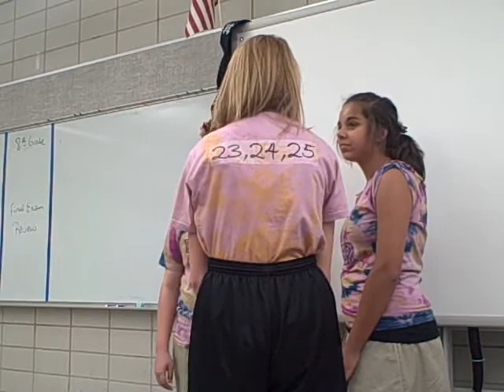Nerd or Outlier? Trist Middle School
7th grade students present a skit to show their understanding of an outlier.